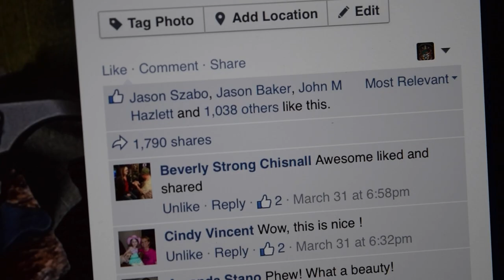April 2015 CFK / iPak Survival D2 Tomahawk Give-A-Way Winner Video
Join us on Facebook at CFK Knives for a few chances a month to win FREE knives and access to some of the most Affordable, Functional Knives on Earth!